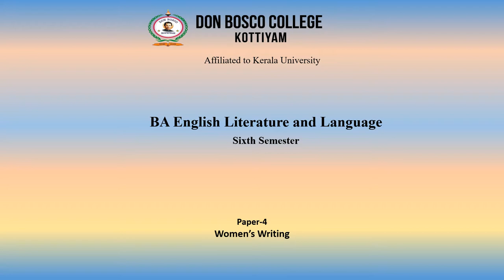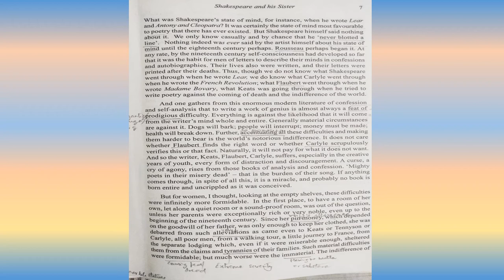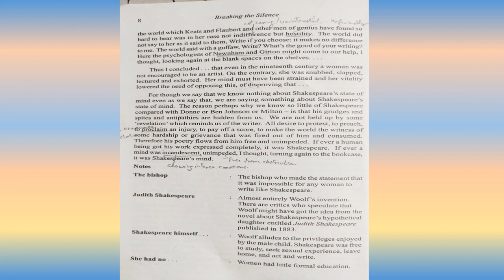LECTURE 4-WOMEN’S WRITING -BA S6-SHAKESPEARE AND HIS SISTER-PART-4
Shakespeare and His Sister
A woman who aspires to be a writer is caught between contradictory and conflicting predicaments. Shakespeare's mind is because his work filters out his personal "grudges and spites and antipathies." His absence of personal protest makes his work "free and unimpeded."